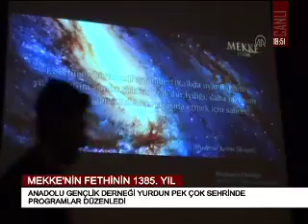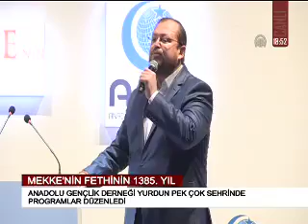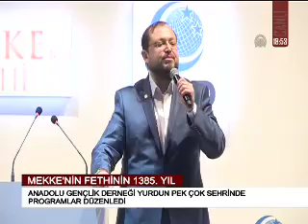MEKKE'NİN FETHİNİN 1385. YIL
TV5 HABER /

TÜRKİYE'NİN EN KÖKLÜ GENÇLİK TEŞKİLATI ANADOLU GENÇLİK DERNEĞİ HER YIL OLDUPĞU GİBİ BU YIL DA MEKKENİN FETHİ ETKİNLİKLERİNE İMZA ATTI. MEKKE'NİN FETHİNİN 1385'İNCİ YILI TÜRKİYE'NİN BİRÇOK İLİNDE DÜZENLENEN ÇEŞİTLİ PROGRAMLARLA KUTLANDI. PROGRAMLAR VATANDAŞLAR TARAFINDAN YOĞUN İLGİYLE TAKİP EDİLDİ.